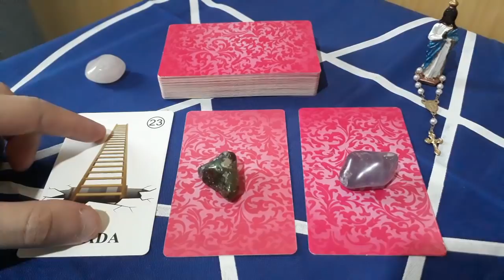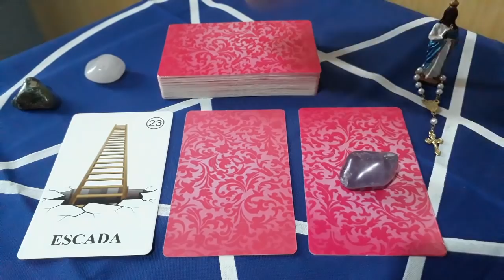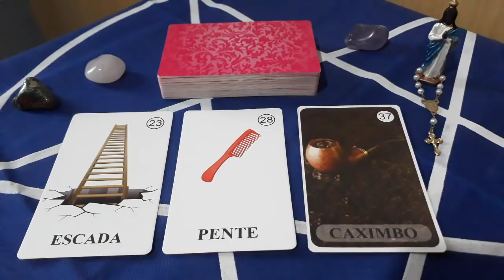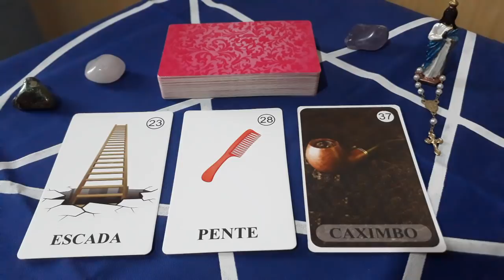Conselhos da Vó Cigana #05